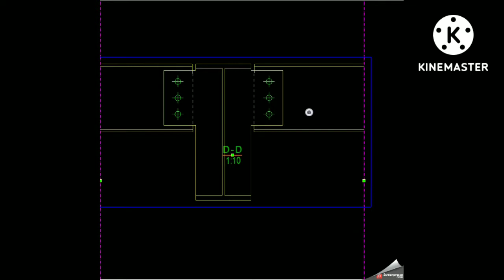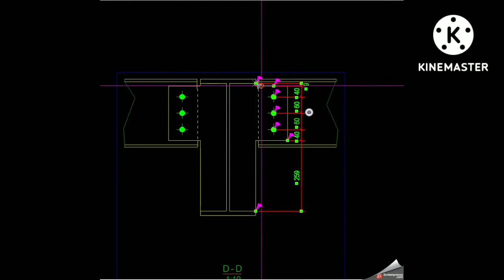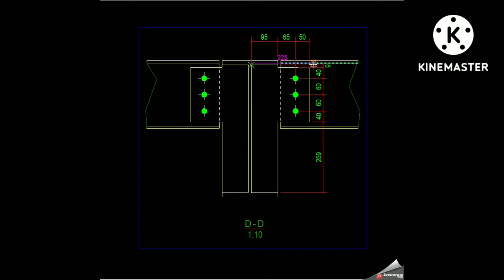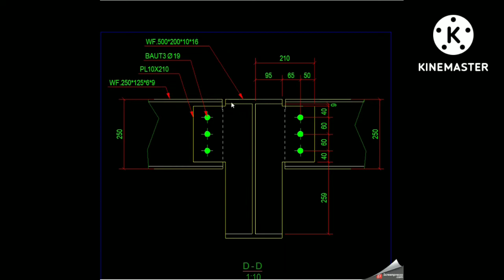BEAM DETAIL JOINT GUSSET WF 250 X 125 TO WF 500 X 200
Standar Joint Dertail Gusset For Steel Contruction..